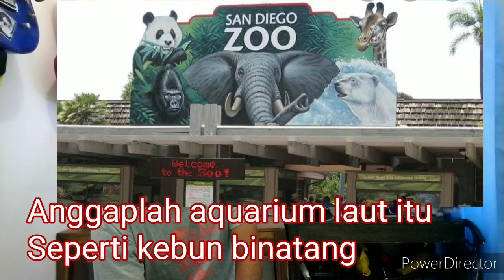RAHASIA AGAR IKAN HIAS LAUT AWET TIDAK MUDAH MATI DI AQUARIUM PERHATIKAN MAKANANNYA !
sharing kali ini kita mau bahas tentang kesulitan yang sering dikeluhkan oleh para pemain aquarium laut yang baru. kebanyakan mengeluhkan tentang ikan laut yang mudah sekali mati.
nah, di sharing kali ini saya mau coba berbagi tentang beberapa penyebab ikan laut mudah mati atau hidup tidak lama.
sebelumnya perlu digaris bawahi kalau SYARAT agar saran saya bisa dilakukan adalah
1. aquarium terlebih dahulu sesuai spesifikasi minimal aquarium laut (filter sump,protein skimmer, wave maker, lampu memadai)
2. air aquarium dalam kondisi baik. dalam arti ikan tidak langsung sekarat begitu dimasukkan ke dalam aquarium. jika dalam waktu 24 jam saja ikan mati, maka masalahnya bukan pada apa yg saya sampaikan. tetapi bisa jadi ada yang salah dengan filtrasi dan kualitas air aquarium anda.

jika ada yang ingin ditanyakan silahkan tanyakan di kolom komentar, sebisa mungkin kami coba balas satu persatu.

semoga bermanfaat.
terimakasih